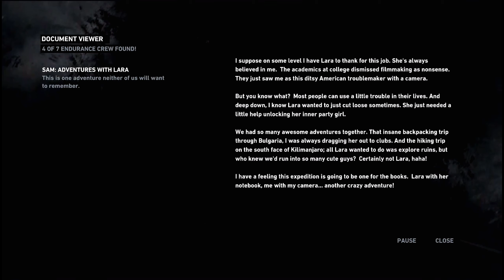TOMB RAIDER 2013 (Back to The Endurance) | Part 8 | Raksasa Gaming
RAKSASA GAMING